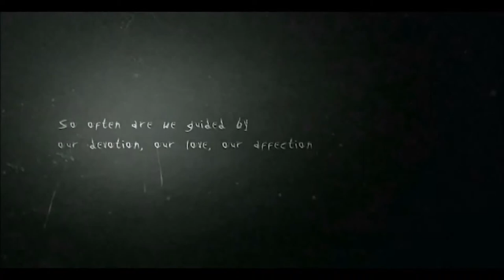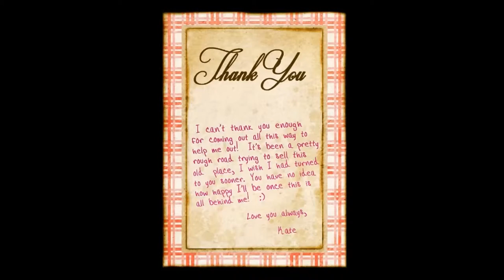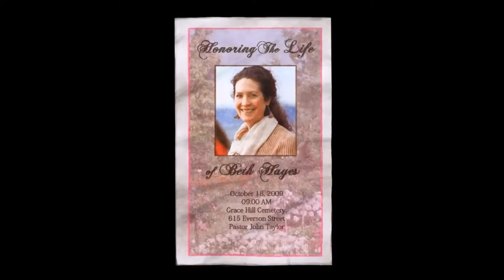Drinking with Jack-o'-lanterns: Slender The Arrival - Episode 1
Reading aloud is hard when you're drunk.

This video uses these sounds from free sound:
SFX_BEER-Bottle-Cap-open-POUR.wav by HDM2013
case of beer.wav by cemagar
OpenBeerDrinkIt.wav by samule44
Pouring a Monster Mega Energy Drink.wav by Guardian2433
Sip of Coffee, Swallow Then “ah” by odditonic